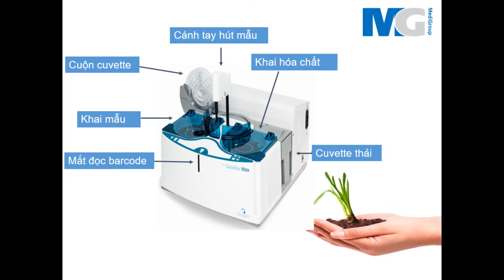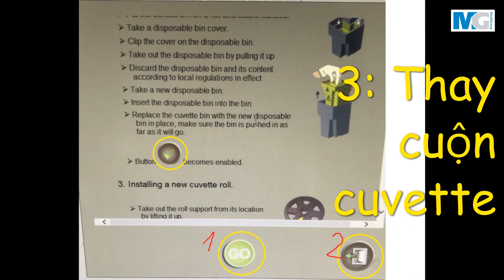MediGroup | Hướng dẫn bảo dưỡng máy đông máu SATELLITE MAX - Stago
🌟 Hướng dẫn bảo dưỡng máy đông máu SATELLITE MAX - Stago

Máy sử dụng phương pháp đo độ đông dựa trên nguyên lý đo độ nhớt là “Tiêu chuẩn vàng” trong xét nghiệm đông máu.

Phương pháp này bảo đảm độ chính xác tối đa để phát hiện những cục máu đông yếu và được trang bị chuẩn hóa trên tất cả các hệ thống Stago.

Vì vậy, việc bảo dưỡng định kỳ là rất cần thiết để kéo dài tuổi thọ, đảm bảo chất lượng kết quả xét nghiệm, giúp nâng cao năng suất và hiệu quả làm việc của các Anh Chị Em Kỹ Thuật Viên.

MediGroup xin phép chia sẻ đến quý Bác Sĩ/ Dược Sĩ/ Kỹ Thuật Viên/ Nhân Viên y tế video “Hướng dẫn bảo dưỡng máy đông máu SATELLITE MAX, hãng STAGO”

MediGroup Việt Nam – Partner for life
Đối tác độc quyền của Tập đoàn STAGO tại Việt Nam và Campuchia

© Nội dung được khai thác và bảo vệ bản quyền bởi Công ty TNHH MediGroup Việt Nam.